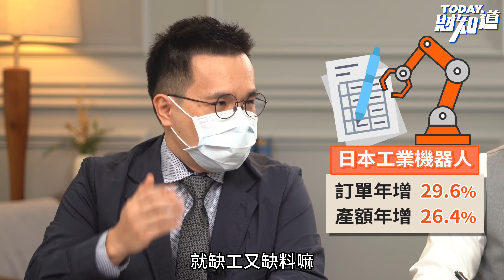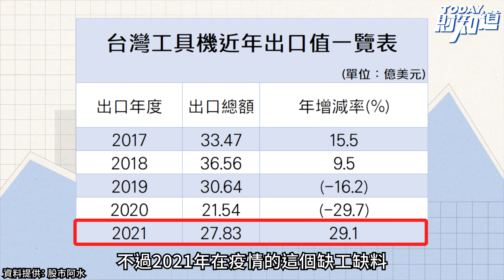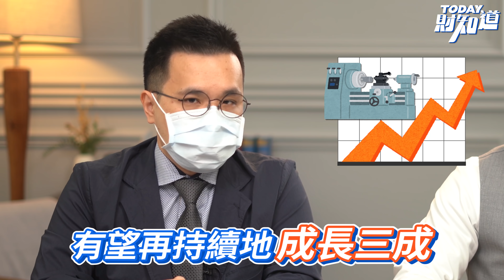日本工具機產值創新高，台灣是否也有商機？ | TODAY財知道 | LINE TODAY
本集重點：
一、解析日本訂單與產額大增的原因
二、工具機產業蓬勃發展之原因
三、台灣工具機的面臨的挑戰與機會
四、台灣工具機產業的佼佼者有哪些？